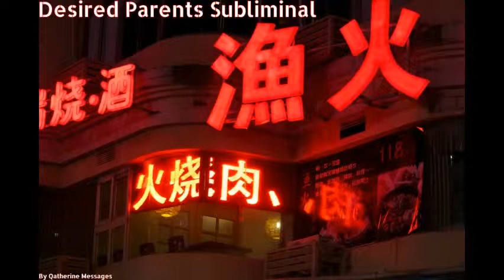Forced Desired Parents Subliminal + Subliminal Booster + Wish Subliminal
Feel free to use this subliminal however you wish.

- Website I use for editing the picture: BeFunky

- Website I use for editing the video: Clipchamp

- Program I use for making the subliminal: Audacity

- Inspiration for this subliminal: Everybody else???

( ͡° ͜ʖ ͡°) This forced subliminal will attract you your desired parents, friends and school and place of living, amongst other things.

( ͡° ͜ʖ ͡°) Also, this subliminal comes with a subliminal booster and a wish subliminal (all of which are also forced).

( ͡° ͜ʖ ͡°) All of the affirmations in this subliminal end with "...quickly and instantly, right now, in this point in time and space, in one zeptosecond."

( ͡° ͜ʖ ͡°) All of the affirmations in this subliminal begin with "I am forcing my subconscious mind..." and "I am allowing my subconscious mind..."

( ͡° ͜ʖ ͡°) Here are some tips for listening to this subliminal:

- Listen to this subliminal as many times as you can.

- Listen to a good subliminal booster and a blockage removal subliminal.

- Stay positive and don't obsess over your results!

- In case you're feeling tired or start having a headache while listening to subliminals, stop listening to subliminals until you're feeling better.

- In case you have some other tips, leave them in the comment section!

- Currently none.